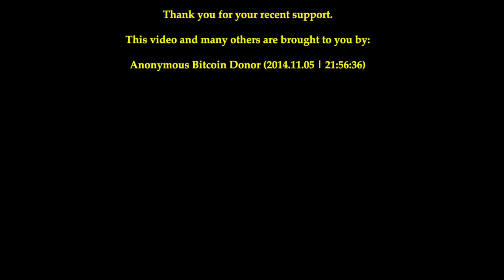Spreading Anarchy on the 17th of November 2014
At James River High School giving a presentation on free-market anarchism.

Ⓐ Bitcoin: 1NvvEJG9vvJqq2fnzRJpHd2dKMXE7azYr1